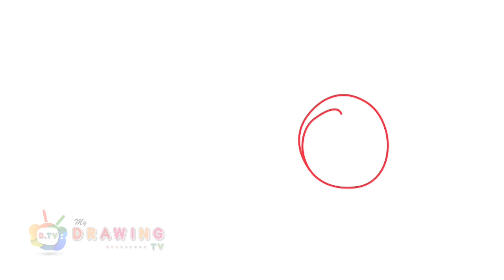How To Draw A Sunflower | Easy Drawing Step By Step | #98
Follow along to learn How to Draw A Sunflower easy, step by step art tutorial.